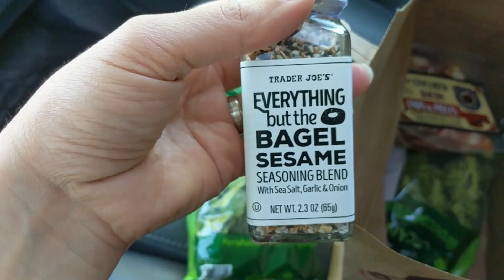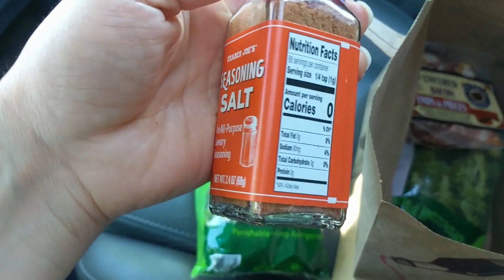Weekly Grocery Haul (Under Budget!) || Shop with Us || May 29, 2017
Here is our last grocery haul of May and an overview of our whole May grocery budget!

Want to send us something? Ship to:
Indigo Nili
11124 NE Halsey St. #426